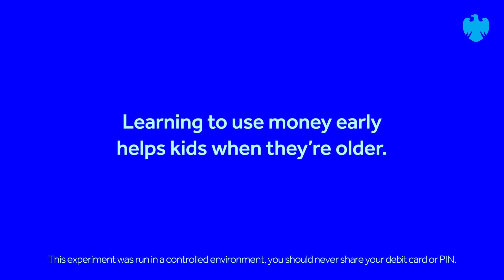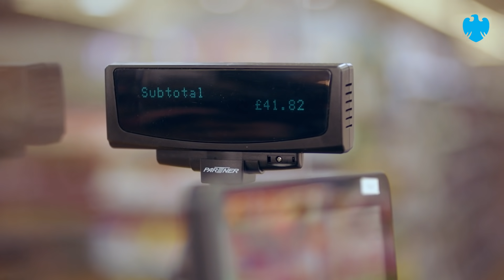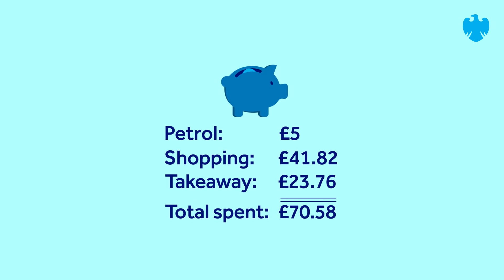Barclays Little Spenders - Episode 1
Learning about money early helps kids when they’re older.
So we ran an experiment that put two kids in charge of the family finances. For a whole week.